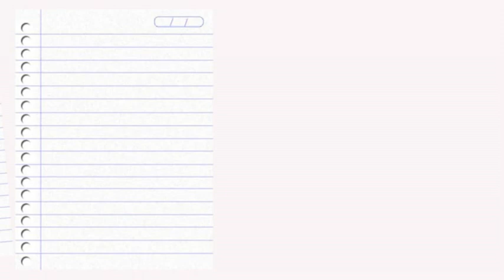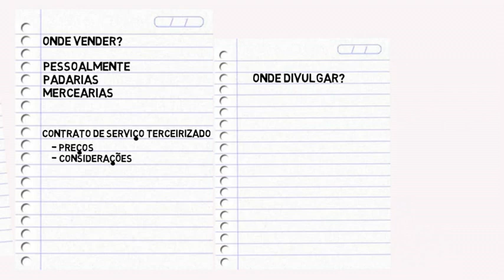Como ganhar dinheiro na páscoa? 🐰 As melhores dicas para ganhar dinheiro na páscoa | Série #1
Série especial de vídeos para você aprender como ganhar dinheiro na páscoa! Serão 5 vídeos no total, sinalizados com # para que você acompanhe durante uma semana as melhores ideias criativas e lucrativas de como ganhar dinheiro na páscoa!

Acompanhe todos os vídeos da série Como ganhar dinheiro na páscoa, logo aqui abaixo!